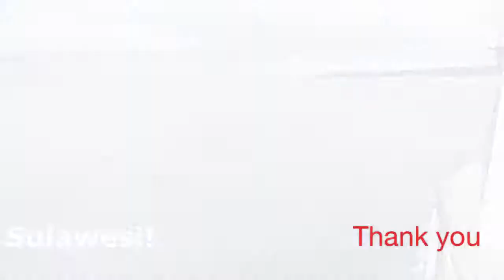Herping Sulawesi: Black tailed ratsnake and more!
Some clips from my trip to Sulawesi. It was a dive/herping trip and it went fairly well. This Gonyosoma jansenii was found in the mangroves. The Boiga irregularis video is poorly shot, I hope the pictures help out. I was excited to keep looking for more species so time wasn't spent taking photos or video. You'll also see some Black Macaques and dolphins!